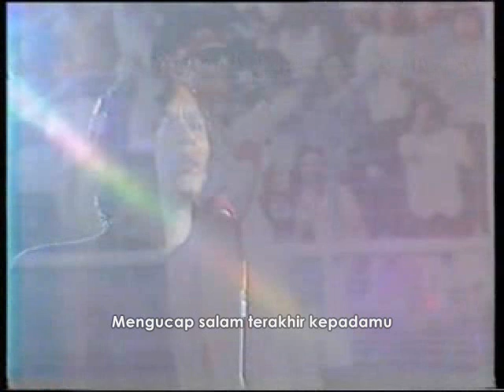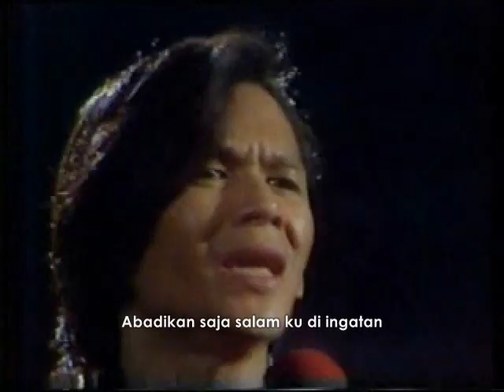Sudirman - Salam Terakhir | Lyric Video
Komposer : Manan Ngah
Lirik : Habsah Hassan
Album : Orang Kampung (1986)
Pustaka Muzik EMI (M) Sdn. Bhd.
Copyright : UMG

Saluran alternatif bagi mengimbau kembali nostalgia perjuangan seni Allahyarham Datuk Sudirman Hj. Arshad dari Penghibur Rakyat ke Penghibur Terbaik Asia (25 Mei 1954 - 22 Februari 1992).